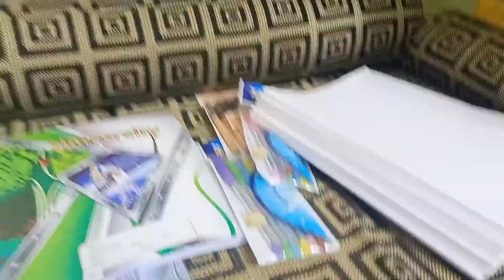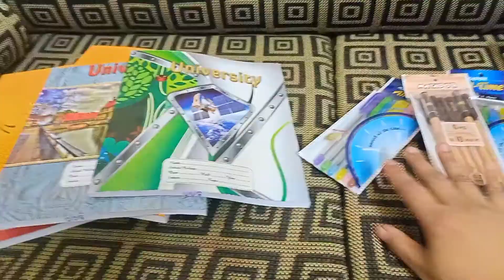হঠাৎই plan বাইরে যাওয়ার/বাঁধাকপি ভাজি/লালশাক/সবুজ মিষ্টিকুমড়া চিংড়ি শুটকি দিয়ে।Shopping time